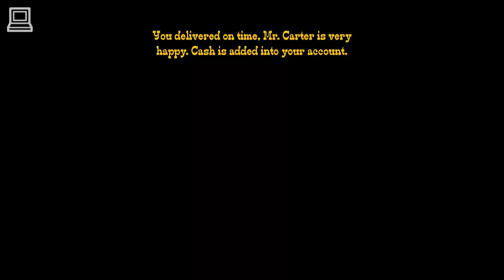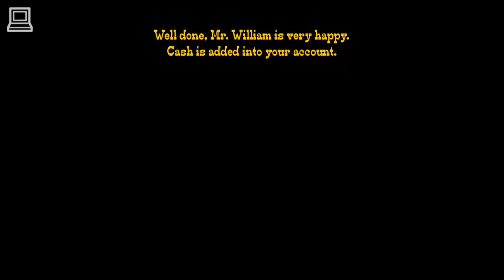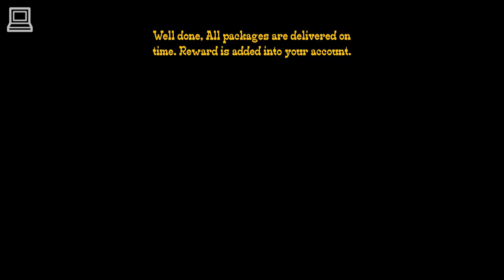Cowboy Horse Riding Simulator - Riding Mode (Part 1) (Horse Game)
Cowboy Horse Riding Simulation is a first realistic approach to horse riding simulation games. There are many challenging levels in this Cowboy Horse Riding Simulation. Beautiful environment with realistic graphics make this game very interesting among other horse simulation games. Jump on the riding horse and ride it to different places.